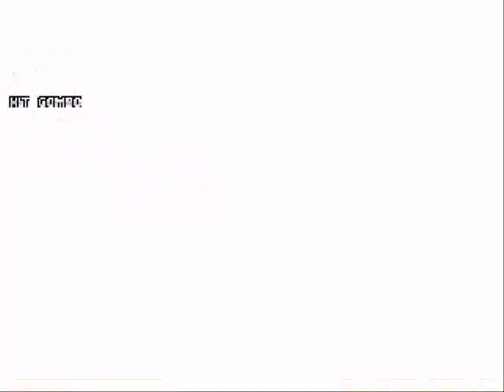DF Mugen: Chink in the legend's armor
As soon as I noticed this, I just had to exploit it.

If nothing else, I think I'll move on from this thing now.